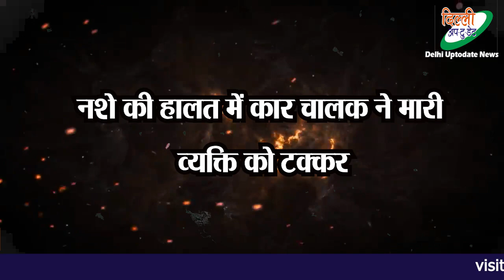कार ने मारी टक्कर युवक ने तोड़ा दम, अस्पताल में नहीं मिला इलाज - Budh Vihar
Delhi Up to date, An independent publication carrying News-Views & Reviews concerned with the common man pertaining to their local-national and global issues. Delhi Uptodate News paper is leading weekly bi-lingual of the country. The publication started in October 2008. The vision and motto is " Aawaaz thumari-Kalam Hamari (Your Voice-we write). Delhi Uptodate (Delhi Up-to-date) endeavor to highlight corruption in the system wherever it be and instrument to help element in through its writings. Delhi Uptodate (Delhi Up-to-date) highlights the problems of the local common citizen through its writing and to work upon their solution.
Narender Dhawan - (Editor-In-Chief)
Available facilities: YouTube Live, Designing and Printing.